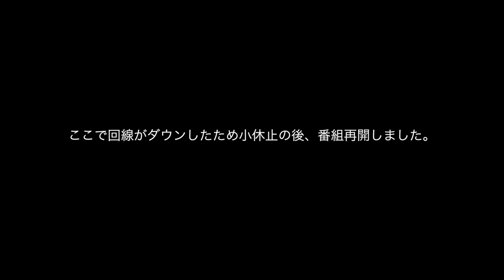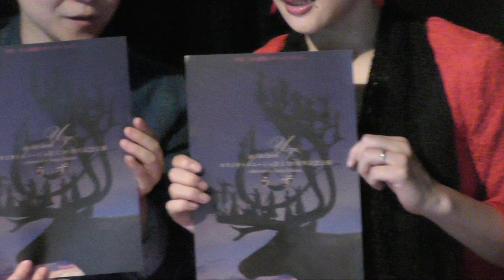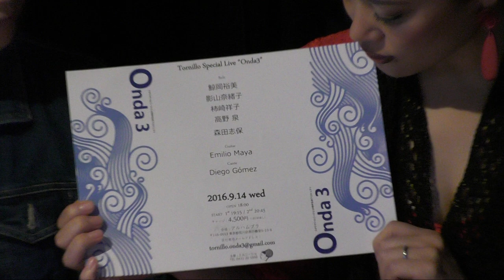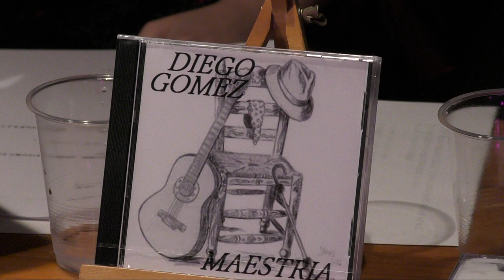入門編！フラメンコについて講師の里有光子さん、ギタリスト西井つよしさんから学ぼう！の巻 | 大和真二郎と空雪のmusica da Leda, 2016-09-06 | 第219夜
ゲストは吉祥寺にあるフラメンコ・スタジオ・トルニージョから講師の里有光子さん、ギタリスト西井つよしさんです。

毎週火曜22時から吉祥寺スタジオレダより生放送のYouTube Live音楽番組。
毎回素晴らしいゲストミュージシャンをお呼びして、面白いトークとライブを披露しています。
世の中の音楽を面白くするために、日々レダに集まってくる才能あふれる音楽家たちを紹介し応援しています！

Studio Leda YouTube Live "musica da Leda"使用機材一覧
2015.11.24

■映像関連
ビデオカメラ(Video Camera)：
SONY NEX-VG30
Panasonic WX970M
SONY HDR-PJ390
SONY HDR-MV1
SONY HDR-AS100V

ビデオスイッチャー(Video Switcher)：
Roland V-40HD

配信用マシン(Video Streaming Device)：
CEREVO LiveShell.PRO

録画(Video Recording)：
ATOMOS NINJA2

■音声関連
マイク(Microphone)：
SHURE SM58
JOEMEEK JM47a

ミキサー(Mixer)：
YAMAHA MG16

リミッター(Audio Limiter)：
TC Electronic Finalizer Express

■照明関連
LEDランプ：
Philips hue

コントロール・アプリ：
Hue Disco